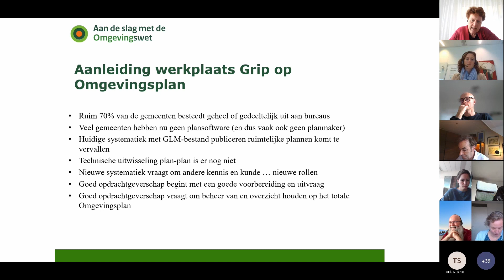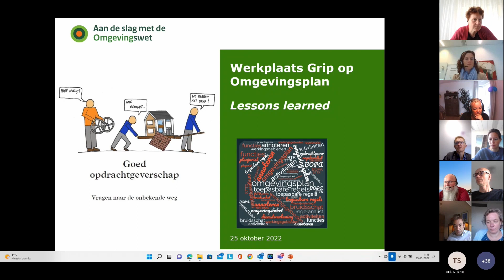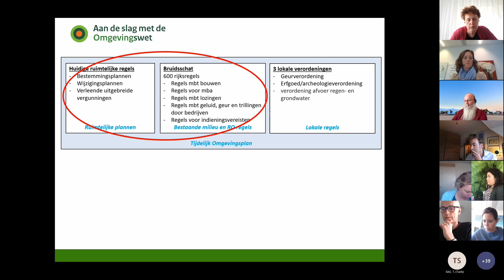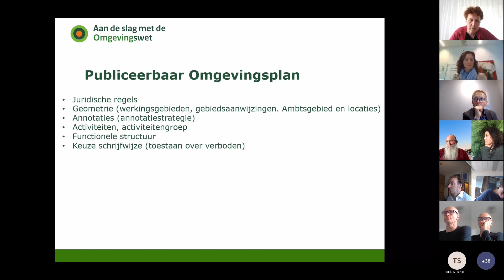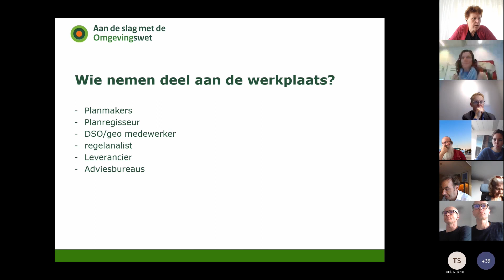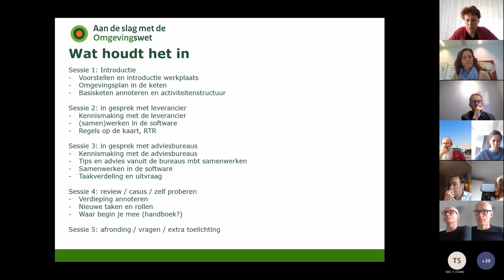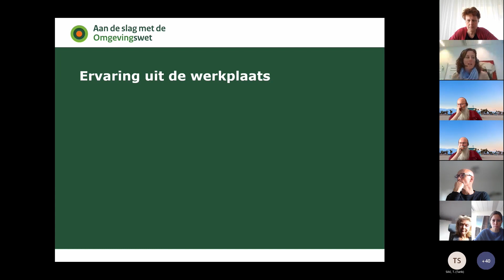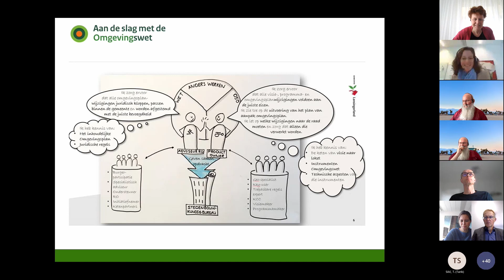Lessons learned Werkplaats Grip op Omgevingsplan l 25 oktober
In deze werkplaats nemen Wietske Weis, adviseur implementatie Omgevingswet en werkplaatsbegeleider bij programma Aan de slag met de Omgevingswet en Mariette de Graaf, projectleider Omgevingsplan bij gemeente Lansingerland u mee.

Meer dan 70% van de gemeenten werkt geheel of gedeeltelijk samen met adviesbureaus in het wijzigen van het omgevingsplan ten behoeve van een gebiedsgerichte opgave of het tijdelijk deel naar het nieuwe deel omgevingsplan.

Samen met gemeenten en adviesbureaus gaan we in gesprek over het omgevingsplan als DSO-product. Hoe komt u als gemeente tot een te publiceren omgevingsplan? Hoe houdt u grip op uw gemeentelijke omgevingsplan, terwijl wellicht meerdere adviesbureaus bezig zijn met verschillende wijzigingen van dat omgevingsplan? Daarnaast: wat kunt u als gemeente doen om direct vooruit te gaan in uw dienstverlening? Wat neemt u hiervoor op in de uitvraag naar adviesbureaus? Dit en andere vragen bespreken we in de werkplaats Grip op Omgevingsplan.